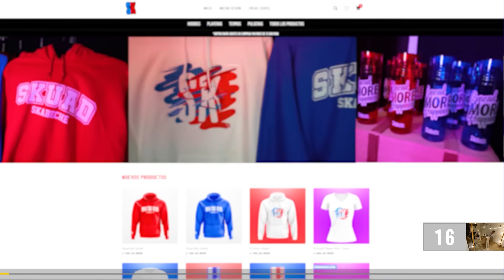ESTA ES LA VERDAD SOBRE NUESTRA RELACIÓN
Les mostramos la reacción de Eddy y Xio al ver por primera vez el video de la cita romántica que les organizamos con el SKuad y también hablaron de su relación 😱 Dale like si quieres que  hagamos el video de las preguntas  incómodas.

SMH :)